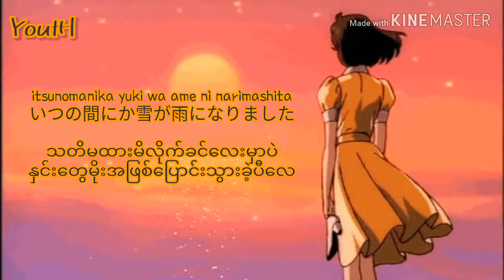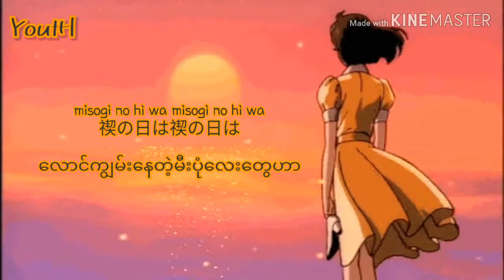Hare Hare Ya